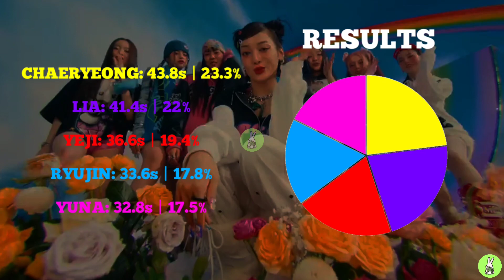HOW WOULD ITZY SING SHOOTING STAR (XG) | LINE DISTRIBUTION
ITZY: Line distribution all songs ( In my channel )

Lia: 507.2s
Yeji: 484.8s
Chaeryeong: 475s
Yuna: 464.5s
Ryujin: 461.2s